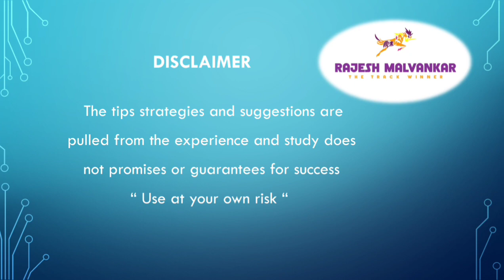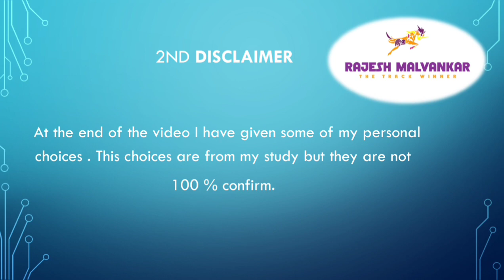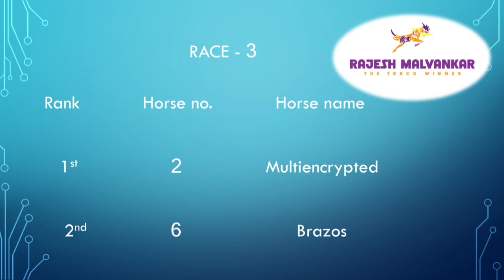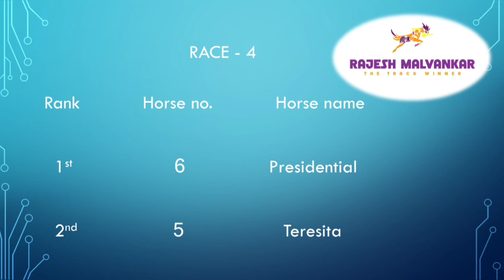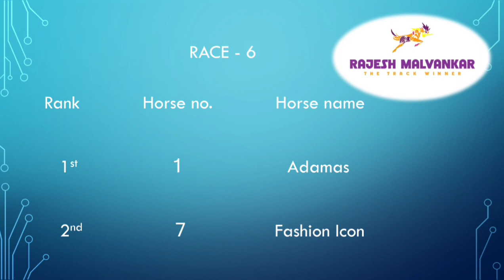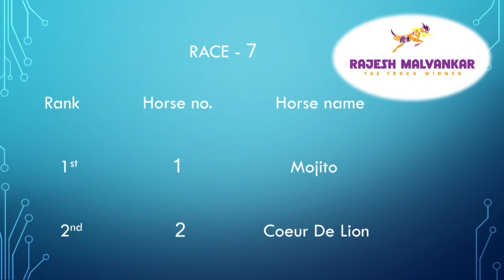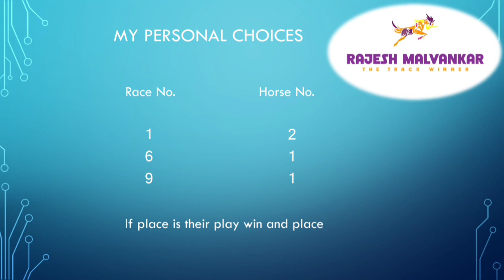Pune Race Selection Date 06/11/2022